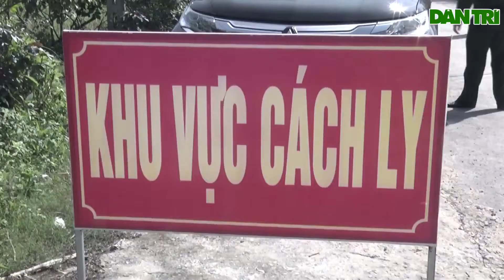Vợ liệt sĩ vụ sạt lở ở Quảng Trị chịu tang chồng trong khu cách ly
Vợ liệt sĩ vụ sạt lở ở Quảng Trị chịu tang chồng trong khu cách ly   Báo Dân trí